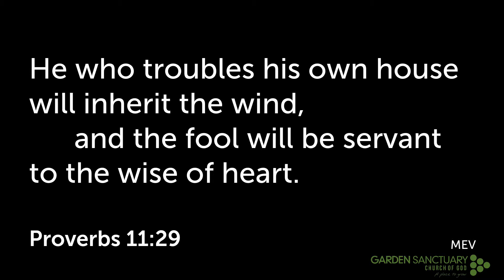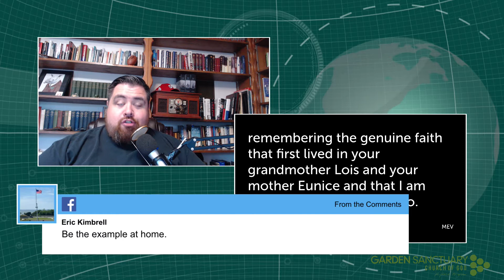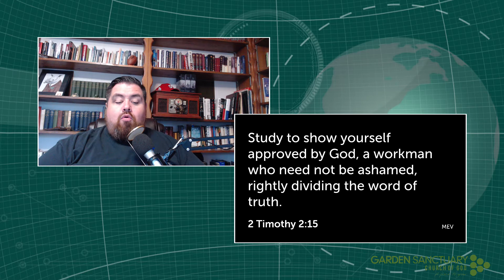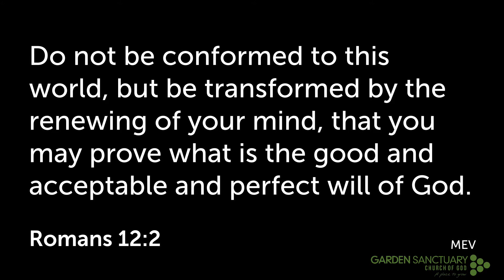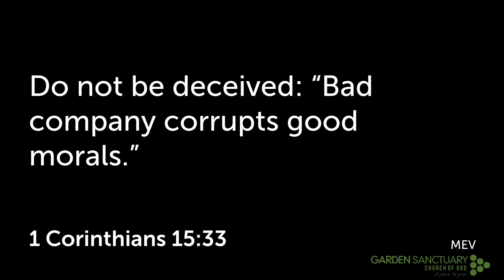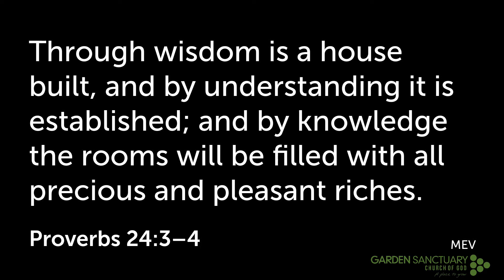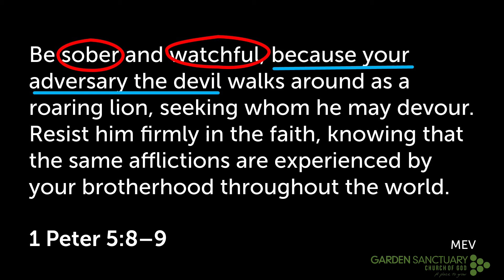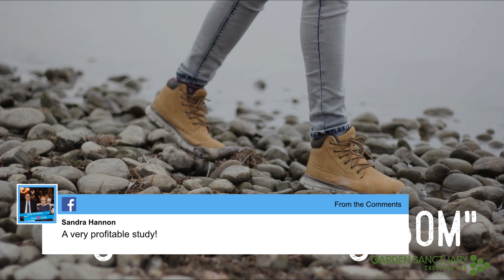Midweek Bible Study "Walking in Wisdom" June 10, 2020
Join us for Midweek Bible Study "Walking in Wisdom" June 10, 2020.